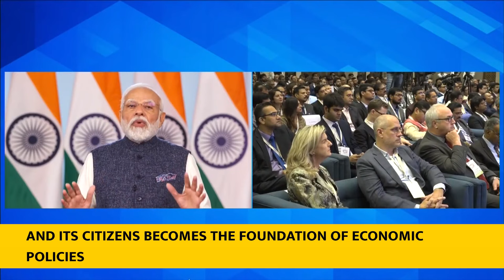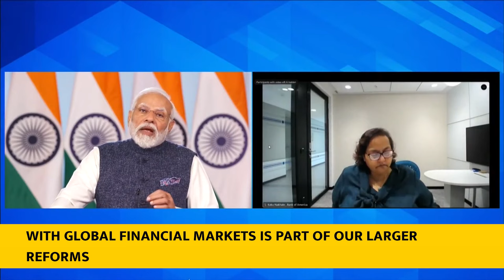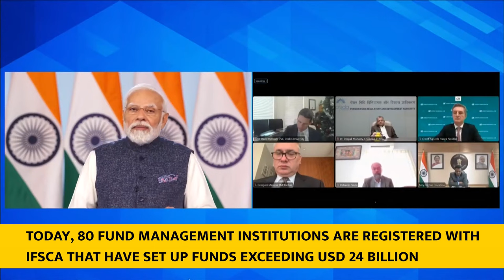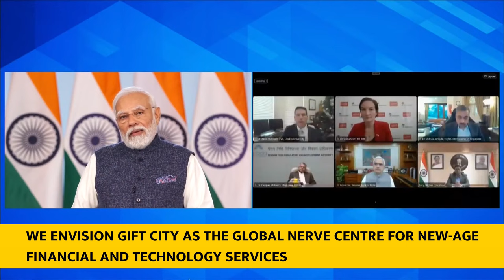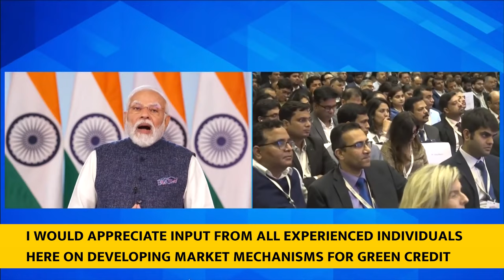PM Modi's addresses 2nd Edition of Infinity Forum via Video Conferencing With English Subtitle